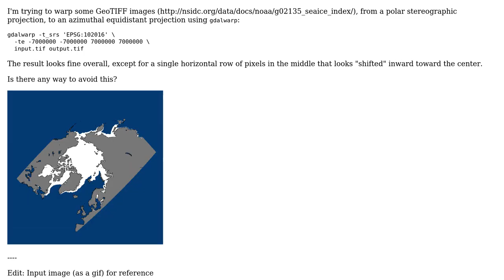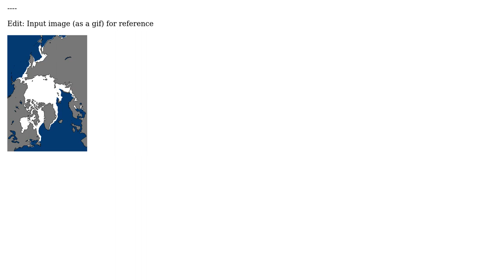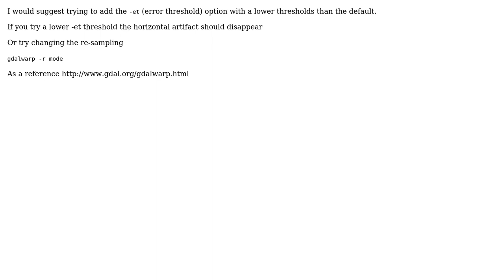GIS: Artifacts in gdalwarp output (from polar stereographic to azimuthal equidistant)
With thanks & praise to God, and with thanks to the many people who have made this project possible! You are responsible for your own actions.